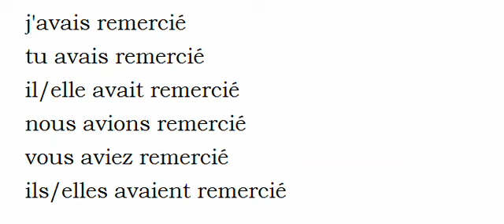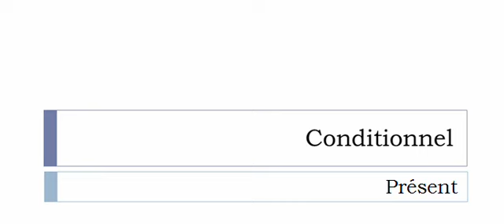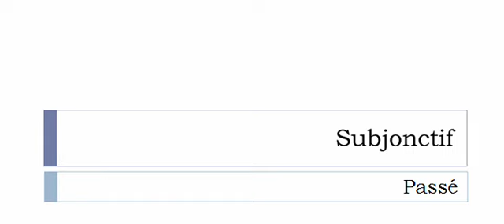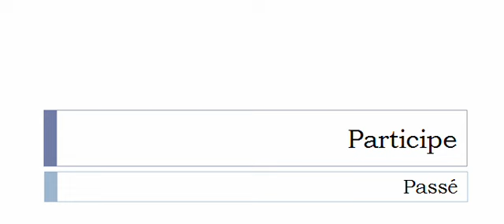French conjugation Verb = Remercier